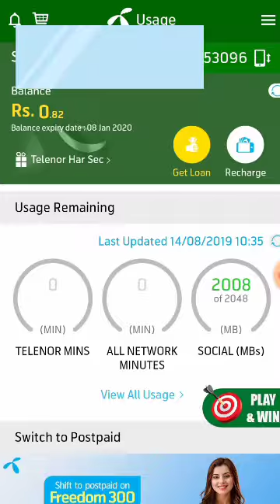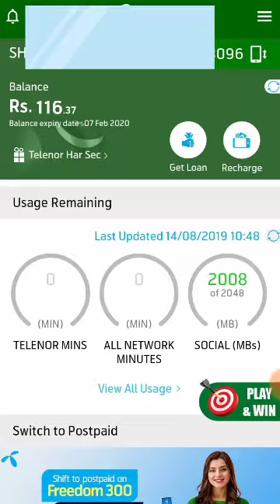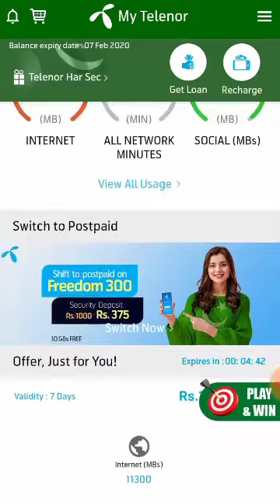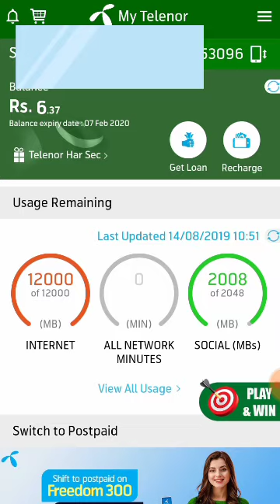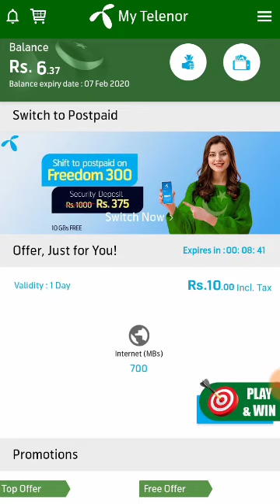How to get 12GB Internet in 130 Rs In My Telenor App If You Have no Easypaisa Account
U can context me on

For Gaming Groups